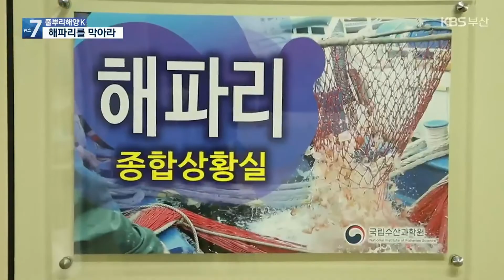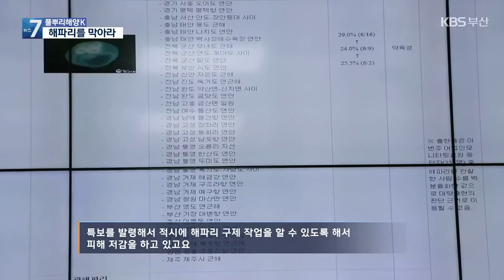[풀뿌리 해양K] 여름 바다 불청객, 해파리를 막아라 외 / KBS 2022.06.23.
해양 기관들과 공동으로 콘텐츠를 제작해 해양 이슈를 전하는 풀뿌리 해양K입니다.

 본격적인 더위가 시작되면서 여름철 바다의 불청객, 해파리 출물에 대한 우려가 커지고 있습니다.

어민들의 어업 피해는 물론 해수욕장을 찾는 피서객 쏘임 사고를 일으킬 수 있는데요.

해파리 피해를 막기 위한 대응방안을 전해드립니다.

 해양단신, 생활해양예보지수 레저바다도 알아보겠습니다.